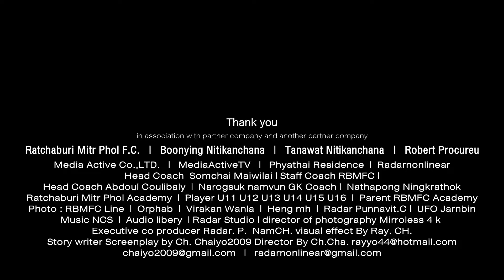ใช้หัวเล่นฟุตบอล RBMFC EP.212